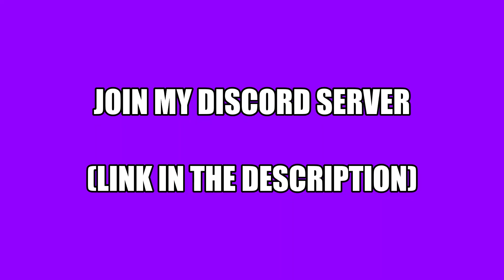Jelly's Skin and Merch Evolution...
Title : Jelly's Skin and Merch Evolution...
🏅All the Clips and Highlights are Belong to @Jelly, @Slogo, @Crainer and @Kwebbelkop.🏅

📝Thumbnail By : JellySlogoCrainer